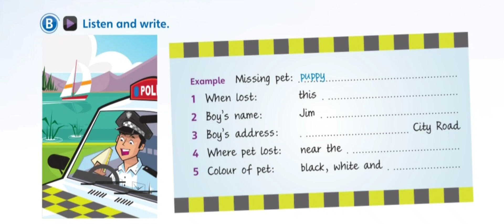Fun for Movers 40B Listening